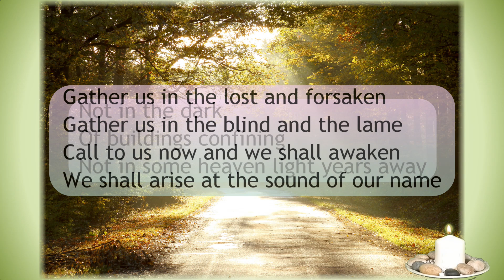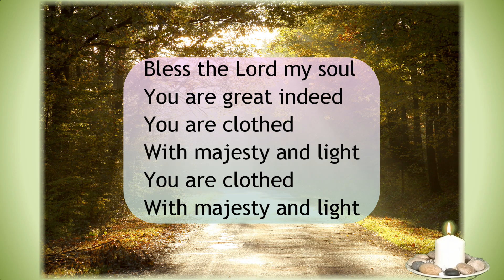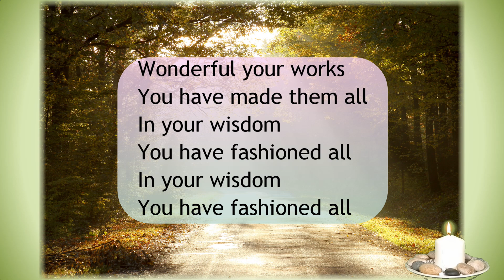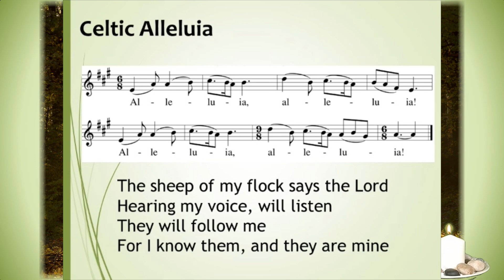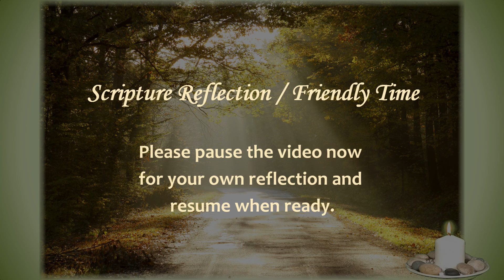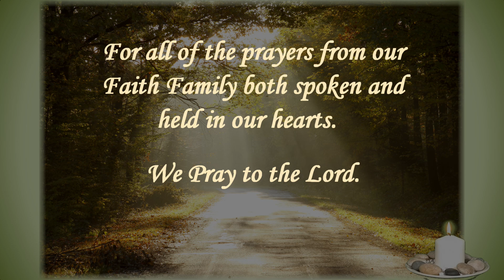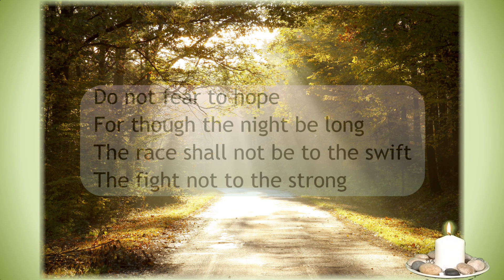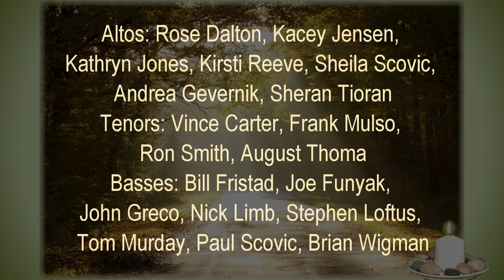Please join the Servants' Entrance for the 10th Sunday in Ordinary Time (06/09/24)